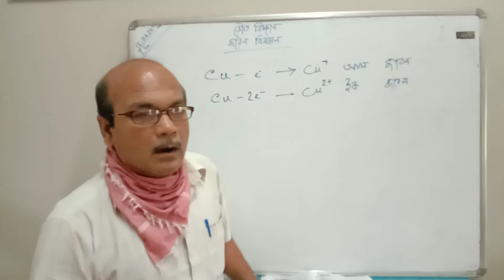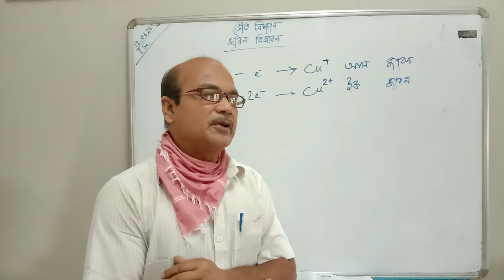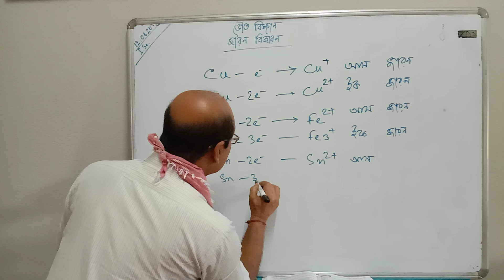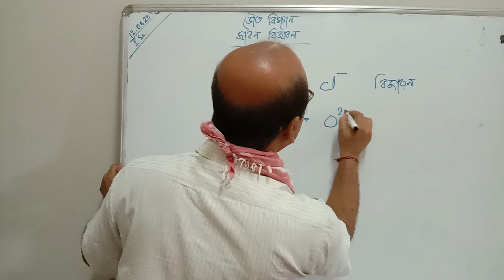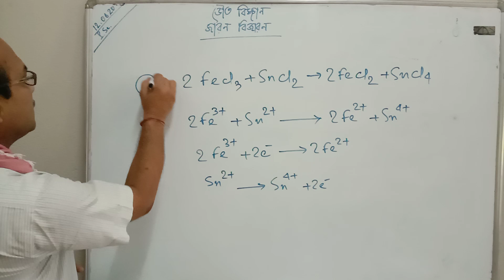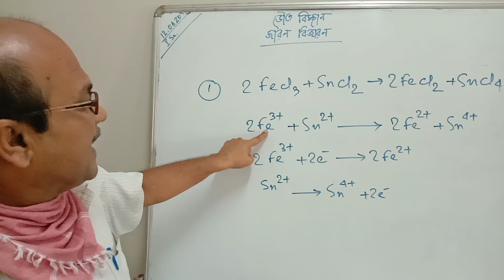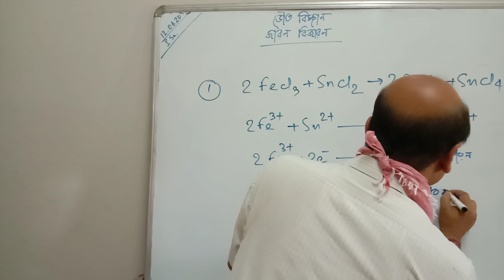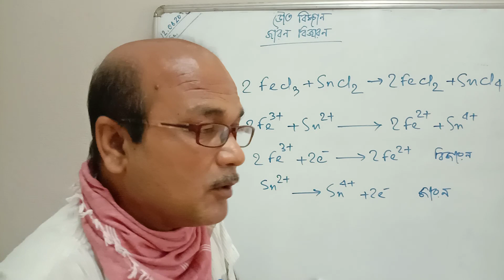Physical Science / Class VIII / Jaron Bijaron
Jaron Bijaron